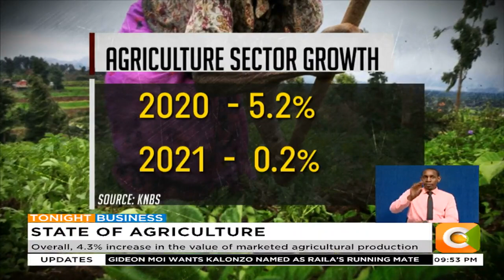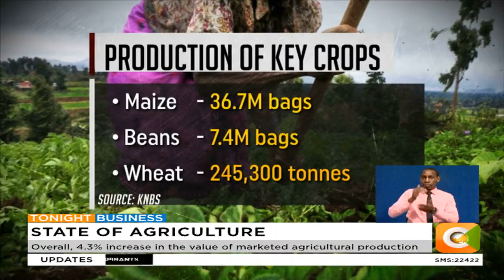STATE OF AGRICULTURE | Sector declined from 5.2% to negative 0.2% in 2021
Sector declined from 5.2% to negative 0.2% in 2021
Overall, 4.3% increase in the value of marketed agricultural production